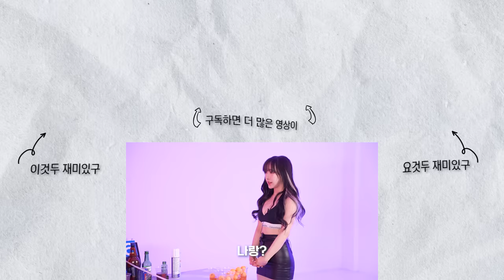뿌리고 핥는 소개팅 | 러브퐁 (love pong)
🛫비행시간은 매주 화, 토 8시 업로드 됩니다 :)
The 'airplane time' video is uploaded every Tuesday and Saturday at 8 p.m. :)

▶ 비행시간 인트로 징글 제작_강동완(Insta): waaaaaanyn3